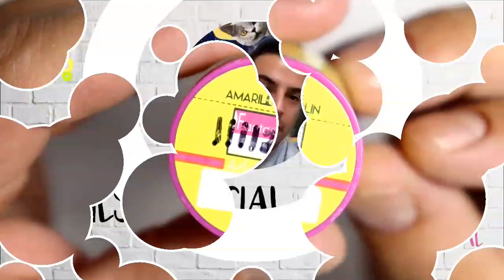uñas acrilicas con acrilicos neon y fimos encapsulados